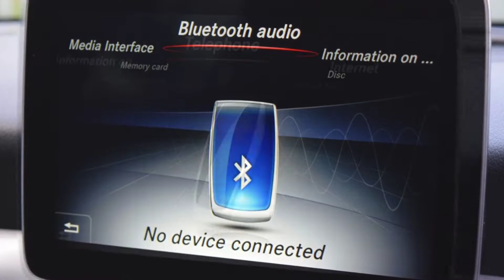KS18ZNO Mercedes-Benz GLA Class 2.1 GLA 220d 4Matic AMG Line